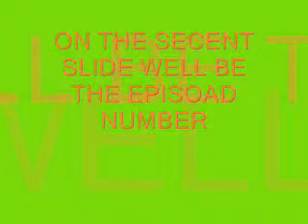the adventures of Brandon new intro